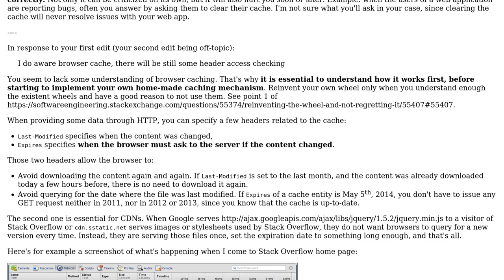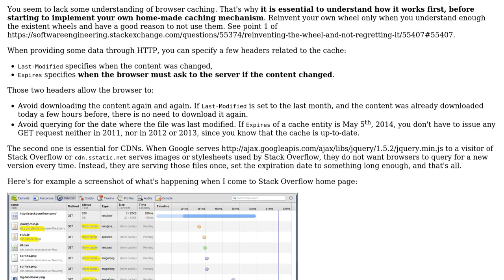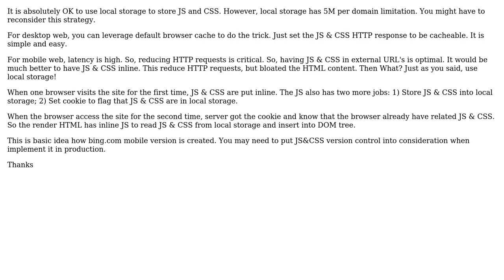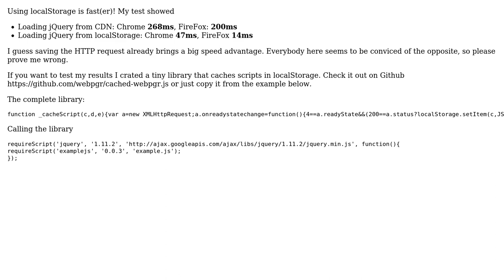Is it realistic to make use of HTML5 local storage to store CSS, and JavaScript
Software Engineering: Is it realistic to make use of HTML5 local storage to store CSS, and JavaScript

With thanks & praise to God, and with thanks to the many people who have made this project possible! | Content (except music & images) licensed under CC BY-SA | Music | Images & others | With thanks to user ZippyV user select user Morgan Cheng user jfriend00 user cczona user Bryan Boettcher user Arseni Mourzenko user ajreal and the Stack Exchange Network Trademarks are property of their respective owners. You are responsible for your own actions.